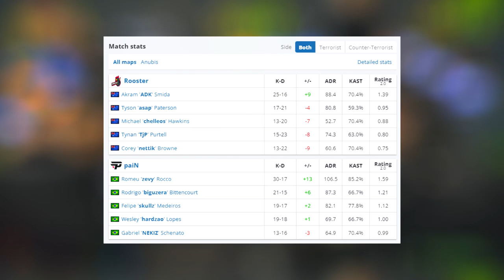ZEVYCE É INSANO! PaiN vs Rooster - MELHORES MOMENTOS - ESL Pro League S17 | Mapa 1 • CSGO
PaiN vs Rooster - MELHORES MOMENTOS - ESL Pro League S17 | Mapa 1 • CSGO [Anubis]

▸ ENTRE NO GRUPO DE CSGO:▸ (Gratuito)

▸eslLcsgo